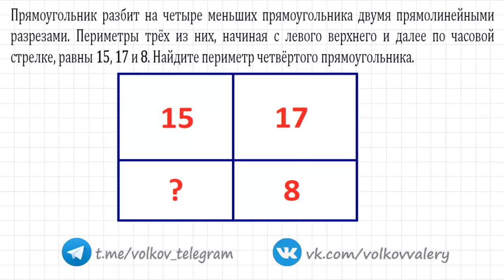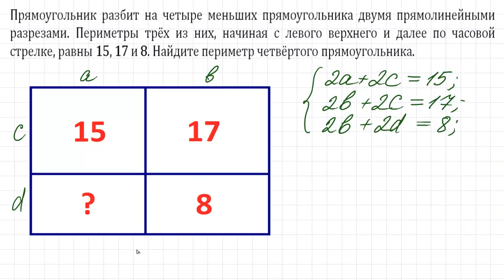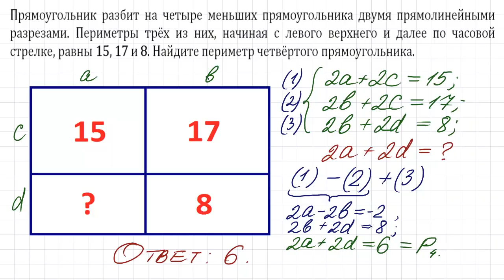Найдите периметр прямоугольника на рисунке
@arinablog наш семейный канал
Прямоугольник разбит на четыре меньших прямоугольника двумя прямолинейными разрезами. Периметры трёх из них, начиная с левого верхнего и далее по часовой стрелке, равны 15, 17 и 8. Найдите периметр четвёртого прямоугольника.